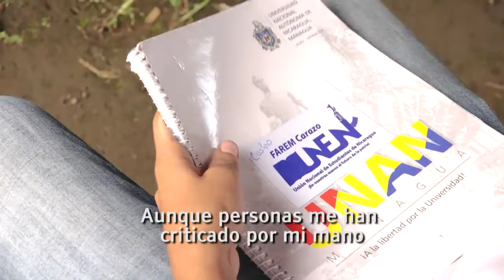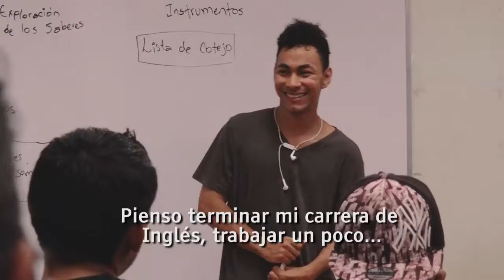Video Cusino subtitulado